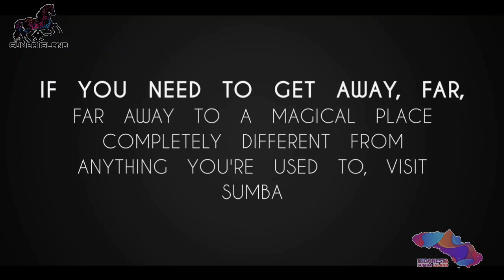IF YOU NEED TO GET AWAY, TO A MAGICAL PLACE COMPLETELY DIFFERENT FROM ANYTHING YOU'RE USED TO